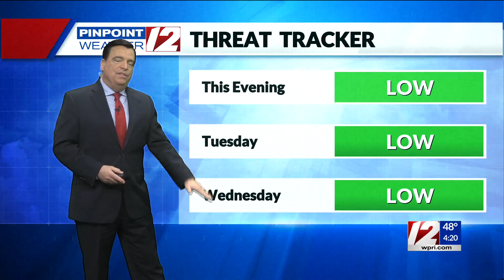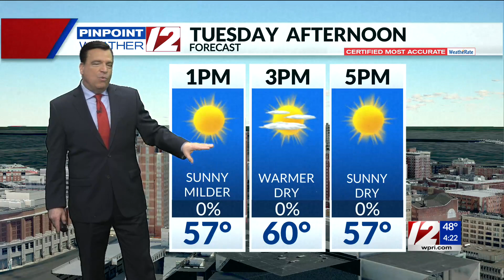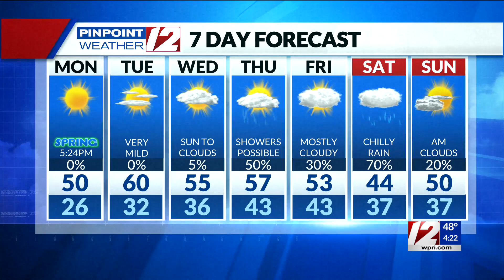Pinpoint Weather 12